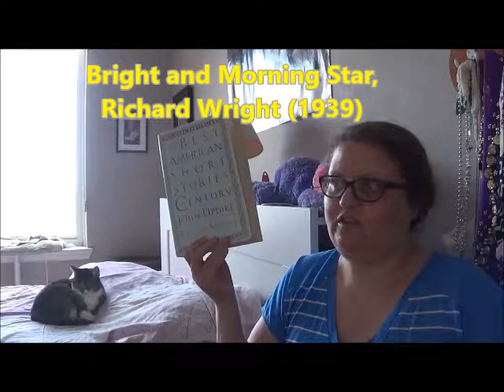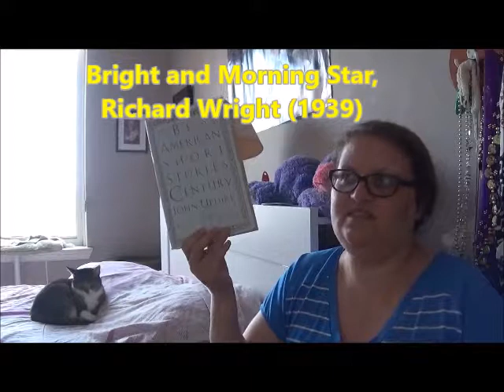2019 Try a Story Tag: Best American Short Stories of the Century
The lighting is a little bit weird, but I read some classic American short stories and am joined by my cat, Missy!

Stories Read:
"Resurrection of a Life," William Saroyan (Story, 1935)
"Christmas Gift," Robert Penn Warren (The Virginia Quarterly Review, 1938)
"Bright and Morning Star," Richard Wright (New Masses, 1939)
"The Hitch-Hikers," Eudora Welty (The Southern Review, 1940)
"The Peach Stone," Paul Horgan (The Yale Review, 1943)
"'That in Aleppo Once...'," Vladimir Nabokov (The Atlantic Monthly, 1944)
"The Interior Castle," Jean Stafford (Partisan Review, 1947)

Chronicled in THE BEST AMERICAN SHORT STORIES OF THE CENTURY edited by John Updike